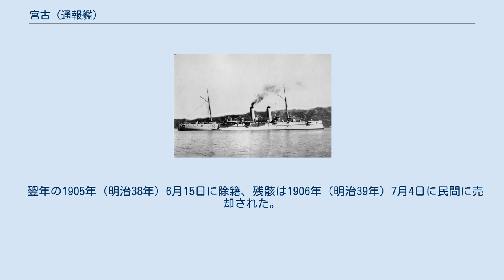宮古 (通報艦)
宮古（みやこ）は、日本海軍の通報艦。
艦名は沖縄県の「宮古列島」にちなんで名づけられた。
呉海軍工廠で建造された最初の軍艦である。
日露戦争において戦没。
 1891年（明治24年）の軍艦建造予算は否決され続けてきたが、これに対し明治天皇が自らの宮中費を節約する方針を述べた建艦詔勅を出しようやく予算案が議会を通過したことにより、富士型戦艦、防護巡洋艦「明石」、宮古の建造が開始された。
1894年（明治27年）5月26日に呉海軍造船廠で「甲号報知艦」として起工。
1895年（明治28年）8月16日、日本海軍は建造中の甲号甲鉄戦艦を「富士」、乙号甲鉄戦艦を「八島」、甲号報知艦を「宮古」と命名する。
1897年（明治30年）10月21日、軍艦宮古は佐世保鎮守府所管と定められる。
10月27日、呉で進水。
進水式には有栖川宮威仁親王（防護巡洋艦「厳島」で到着）、梨本宮守正王陸軍歩兵少尉、華頂宮博恭王海軍少尉、侯爵西郷従道海軍大臣が臨席した。
1898年（明治31年）3月21日、日本海軍は海軍軍艦及び水雷艇類別標準を制定。
宮古は通報艦に類別された。
1899年（明治32年）3月31日に竣工。
 1903年（明治36年）4月10日、神戸沖で挙行された大演習観艦式に供奉艦として参列。
12月28日、常備艦隊が解隊され、戦艦を中心とする第一艦隊と巡洋艦が主体の第二艦隊が設置される。
第一・第二艦隊で連合艦隊（司令長官：東郷平八郎海軍中将）を構成した。
富士は第一艦隊隷下の第一戦隊（東郷中将直率、戦艦「三笠・朝日・富士・八島・敷島・初瀬」・宮古）に配属される。
1904年（明治37年）1月11日、第三艦隊（司令長官：片岡七郎海軍中将）の第五戦隊（鎮遠、厳島、橋立、松島、宮古）隷下となる。
 日露戦争が勃発した明治37年2月8日、朝鮮半島南東海上でロシアの太平洋捕鯨漁業所属の捕鯨船「ニコライ」号、続いて「ミハイル」号を拿捕した。
2隻は長箭洞（釜山）を出航して上海に向かう途中であり、拿捕ののち竹敷（長崎県対馬）を経由後、佐世保に回航された。
その後旅順攻略作戦に参加。
5月5日から帝国陸軍第2軍（司令官：男爵奥保鞏陸軍大将）が遼東半島の塩大澳に上陸を開始したが、遠浅のため上陸に不便であることや目標である大連まで距離があることから、連合艦隊の東郷司令長官は上陸地点を変更を決意した。
そのため東郷長官は第3艦隊司令長官に対し、大連湾の掃海および測量を命令。
そして、大連湾で掃海隊の援護中であった5月14日に宮古は触雷した。
宮古は2、3分で沈み、死者2名負傷者17名を出した。
 翌年の1905年（明治38年）6月15日に除籍、残骸は1906年（明治39年）7月4日に民間に売却された。